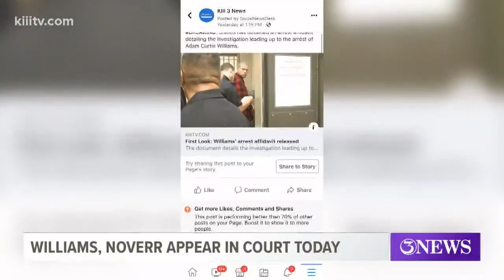Williams, Noverr make first court appearances since arrest in Mexico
The two are both facing charges of felony theft in connection with the deaths of James and Michelle Butler.